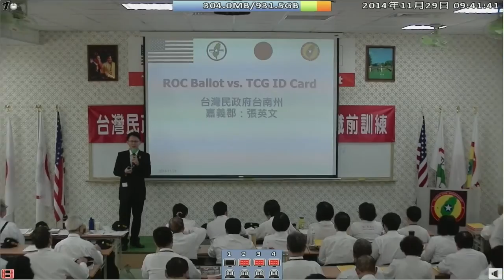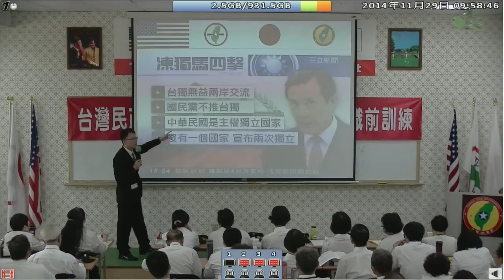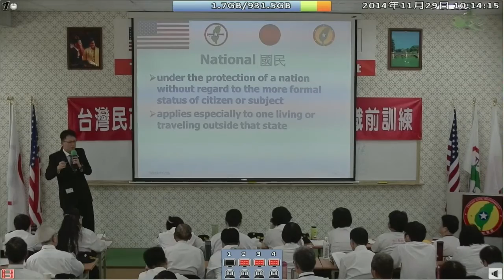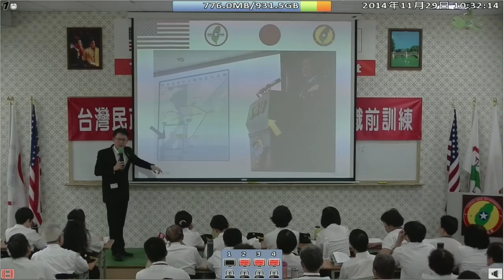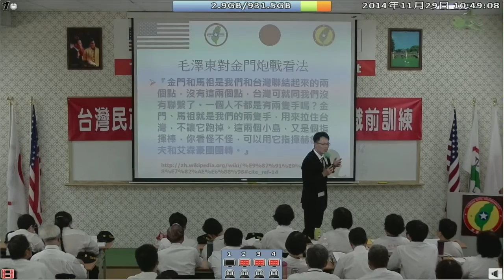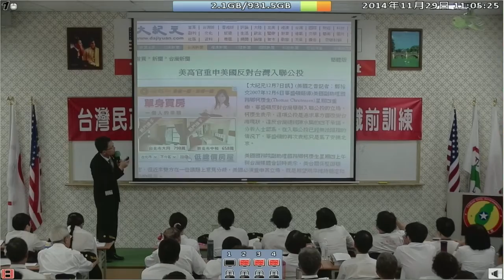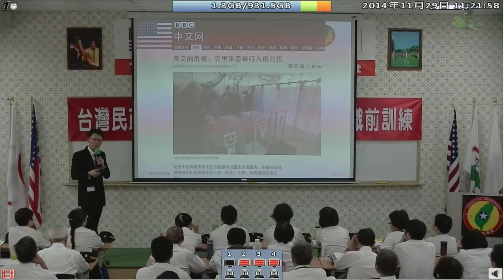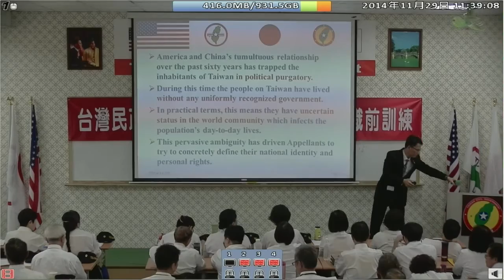141129-4-ROC Ballot vs. TCG ID Card-張英文-台灣(民)政府141128閣員議員黑熊職前訓練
141129-4-ROC Ballot vs. TCG ID Card-張英文-台灣(民)政府141128閣員議員黑熊職前訓練